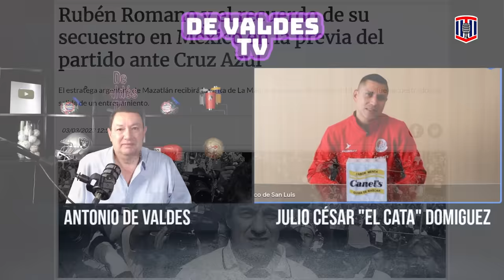Julio César ‘Cata’ Domínguez, SALÍ de CRUZ AZUL por la PRESIÓN de la AFICIÓN | Toño De Valdés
Bienvenidos a Toño De Valdés, en esta ocasión, El 'Cata' Domínguez nos confiesa la razón de su salida de Cruz Azul después de 20 años en el equipo, y sobre el momento actual que vive con el Atlético San Luis.

El pie de atleta es muy contagioso y fácil detectar por sus desagradables síntomas como:

1. El mal olor
2. La sudoración
3. Y la comezón

Protege y cuida tus pies y los de tu familia con Conazol, ya que previene y elimina el hongo causante del pie de atleta.

Conoce sus prácticas presentaciones para el botiquín de casa, la maleta deportiva o de viaje.

Conazol te ayuda a mantener los pies frescos y secos, pero sobre todo, acaba con los desagradables síntomas, ya que eliminas el hongo causante del pie de atleta, por que…. ¡Conazol no juega con el pie de atleta, lo aniquila!

CONSULTE A SU MÉDICO. NO SE USE EN MENORES DE 12 AÑOS DE EDAD.
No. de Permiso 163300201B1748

Nombre Comercial del Producto(s)
Forma (s) Farmacéutica (s)
Número(s) de Registro
Conazol®
Crema
Reg. Núm. 223M87 SSA VI
Conazol®
Spray
Reg. Núm. 439M2000 SSA VI.
Conazol®
Talco
Reg. Núm. 338M96 SSA VI.
Conazol®
Solución
Reg. Núm. 314M2000 SSA VI